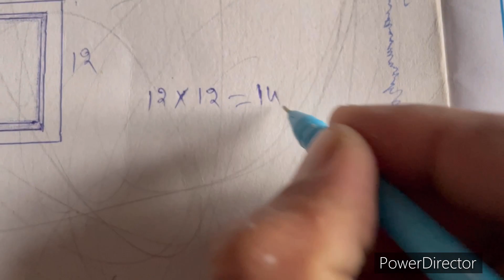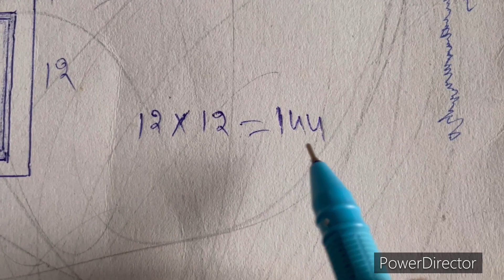ek square feet mein nkitne inch hote hain !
aaj ki video mein janenge ek sqaure feet kkitna hota hai , to dosto video end tak jroor dekhne